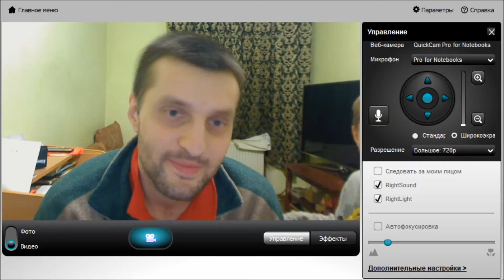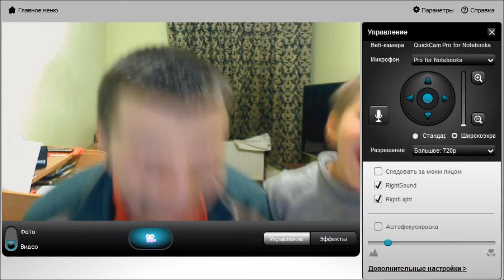ефект веб камери) / Web camera effect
Ми з Віталіком  дуркуємо біля камери )))